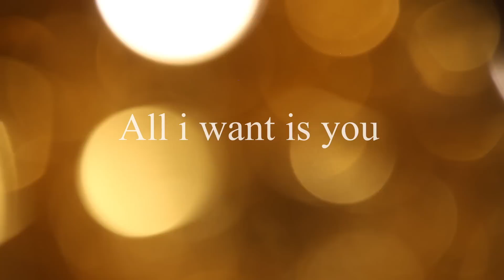Alexinho Mougeolle Choreography | "All i want is you" - Justin Bieber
Hey everyone, i have prepared this gift for your christmas but you can open it before midnight lol. For my christmas i have ordered nothing else but a smile on your face while watching this video, if you reallly like it.
Really hope you enjoy it, Merry Christmas and Happy New Year to all of you and your families.

Choreographer - Alexinho
Written/Directed/Edited - Alexinho
Cinematography - Alexinho
Original Music by - Justin Bieber
Sound design - Alexinho
Colorist - Alexinho
Camera - EOS Canon 7D

Peace !! :)

Ps: Special thanks to my HOMIEEEEES Thomas, Anthony, Kevan and Nicolas who help me to make it right.